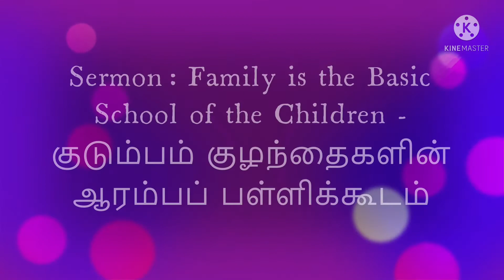Family is the First School of Children - குடும்பம் குழந்தைகளின் ஆரம்ப பள்ளிக்கூடம்